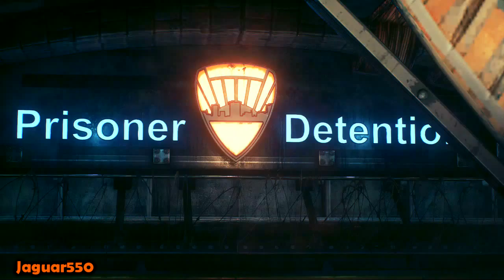Batman Arkham Knight: Playthrough Part 3[Take Ivy to the GCPD Lockup]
Active Main Story Objectives:
-Run battle mode weapon energy system diagnostics
-Destroy the squadron of drone tanks occupying Panessa studios
-Take Ivy to the GCPD lockup
-Stop Scarecrow from detonating the fear toxin bomb
-Meet Oracle at the clock tower to help locate scarecrow
-Use the Panessa studios antenna to pinpoint scarecrow's location
-Collect the power winch for the batmobile

This is my first attempt Batman Arkham Knight Playthrough playing on the Playstation 4.

STORY:
In the explosive finale to the Arkham series, Batman faces the ultimate threat against the city he is sworn to protect. The Scarecrow returns to unite an impressive roster of super villains, including Penguin, Two-Face, Harley Quinn, Firefly, Poison Ivy, and Riddler to destroy The Dark Knight forever. The most intriguing member of this alliance, however, is the deadly and enigmatic Arkham Knight.

Developer: Rocksteady Studios
Publisher: Warner Bros. Interactive, Entertainment/DC, Entertainment/Square Enix(Japan)